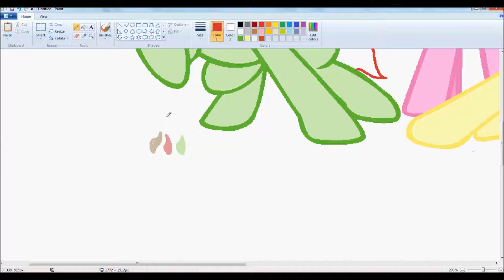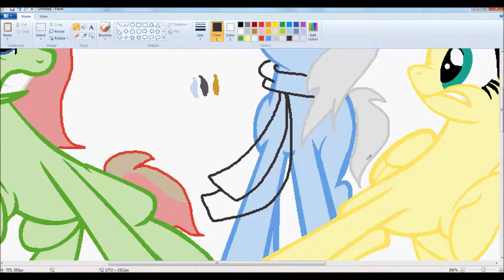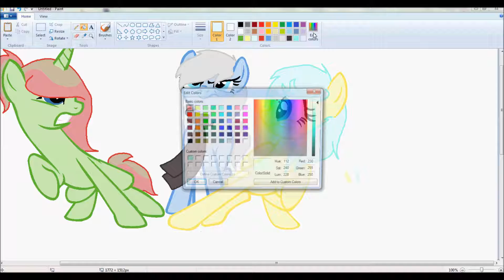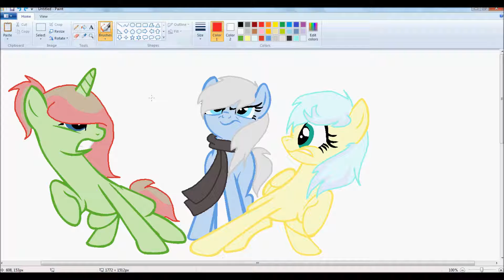:Speed Art: Oh Gawd it's Winter!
You know that feeling when it starts to snow, yah winter it's coming